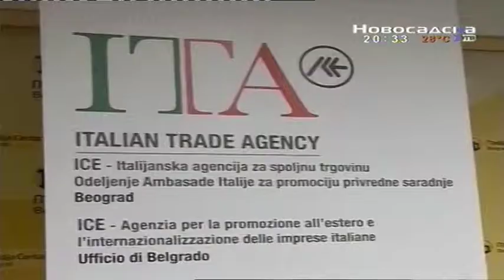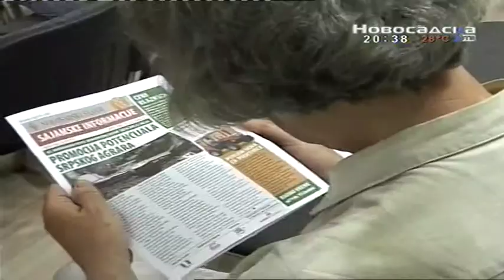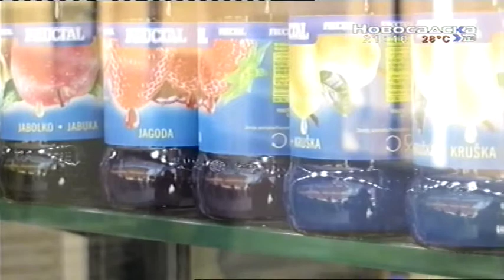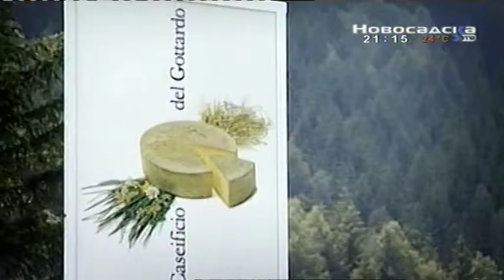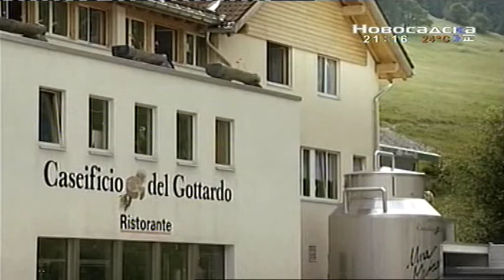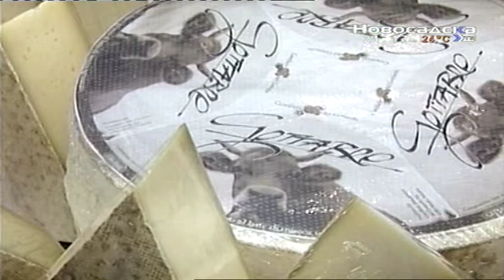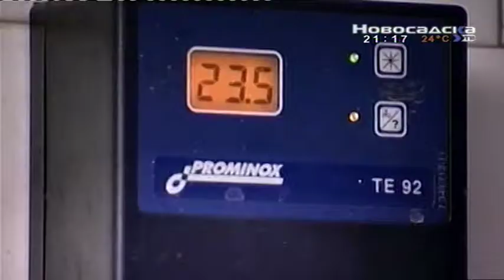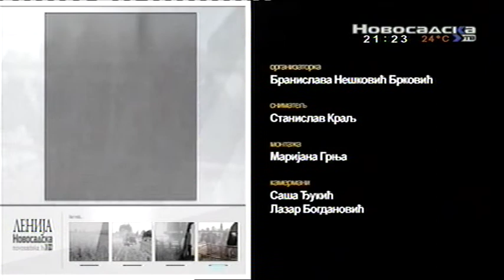Lenija 06 05 2015